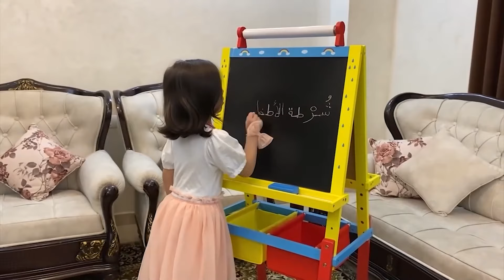شرطة الاطفال الابطال تمسك الحرامى | الشرطى يبحث عن الكندر المسروق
شرطة الاطفال الابطال تمسك الحرامي وتضعه بالسجن
شرطة الاطفال تمسك حرامى الكندر
اغاني  شرطة الاطفال الابطال تمسك الحرامي وتضعه بالسجن |شرطة الاطفال |
الشرطي دخل الحرامي السجن الاطفال الابطال والسيارات من  كتاكيت اطفال وبيبي زين وتيم
مع اغاني اطفال رائعة